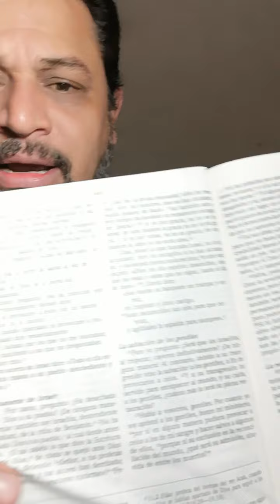SOEL OSORIO Y UNA BREVE INTRODUCCIÓN ACERCA DE ISRAEL 1.